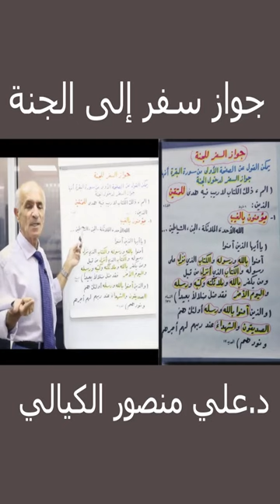جواز السفر إلى الجنة الشرط الأول/ رابط الفيديو كامل في أول تعليق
جواز السفر إلى الجنة الشرط الأول